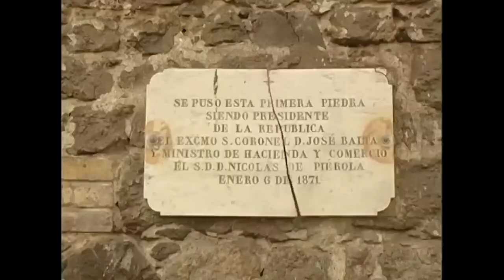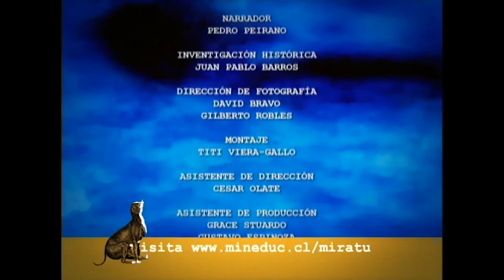Mira Tú - Iquique [completo]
Gracias a que TNV se apiadó y subio los videos para verlos totalmente gratis

Gracias a Tvn y a Aplaplac por tan genial serie.